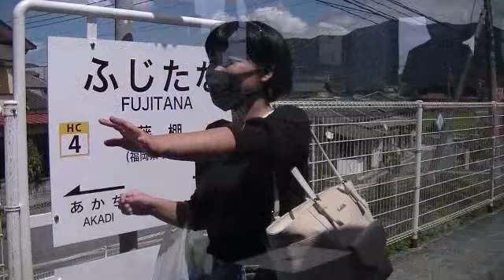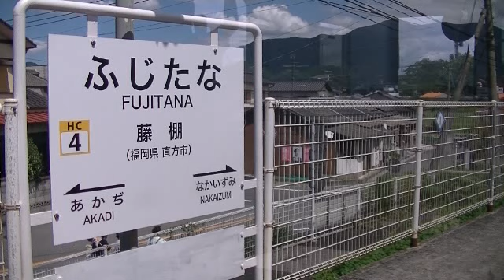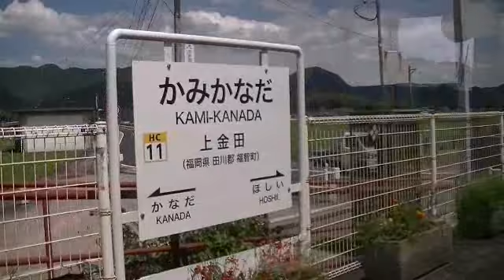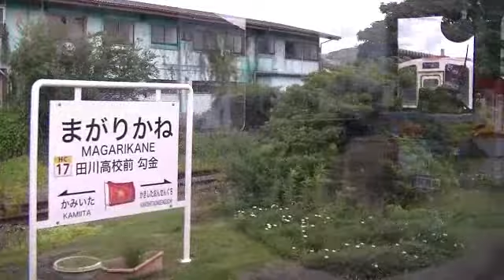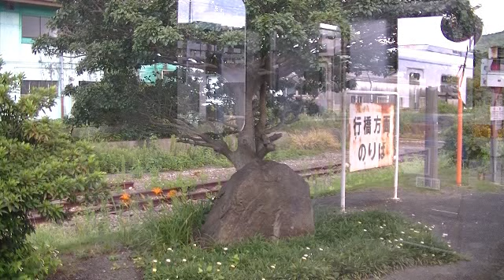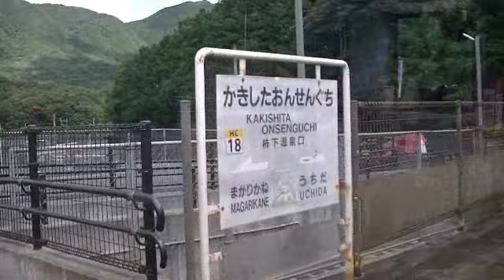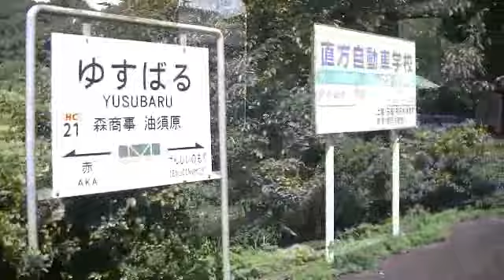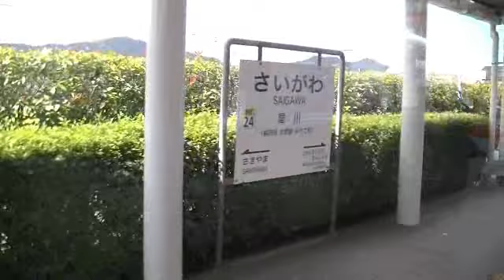車窓動画 平成筑豊鉄道 直方⇒行橋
平成筑豊鉄道伊田線・田川線の車窓動画です。かつての炭鉱華やかなりし頃は今は昔、穏やかな時間が流れる筑豊地区の様子をご覧ください。

00029Edit